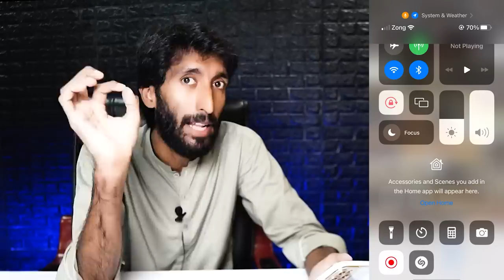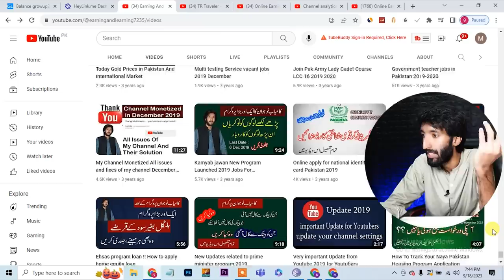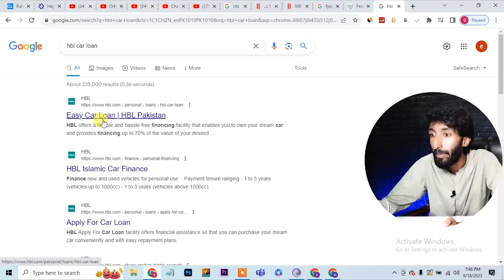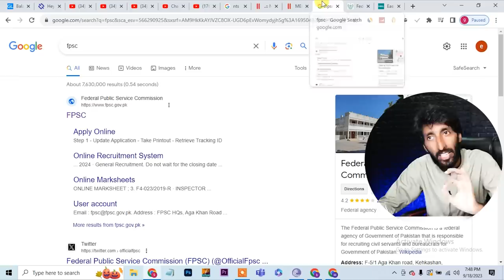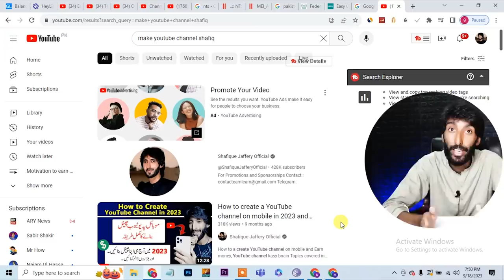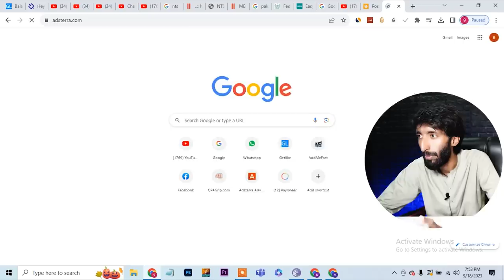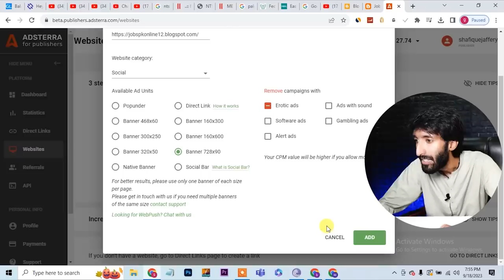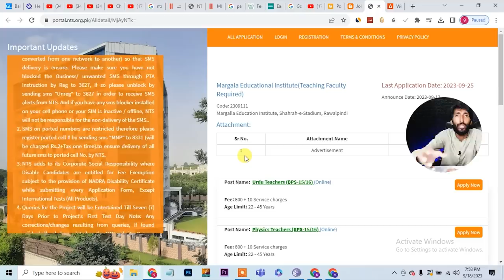5 Minutes = 5 $ , Online Earning In Pakistan by making job script videos and blog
5 Minutes = 5 $ , Online Earning In Pakistan by making job script videos and blog